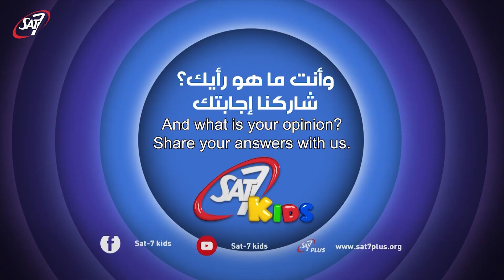We ask Arab children: What do you thank God for?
In a series of 100 short TV "spots", SAT-7 KIDS asked for the opinions of Christian children from various Arab countries. In this spot they share what they thank God